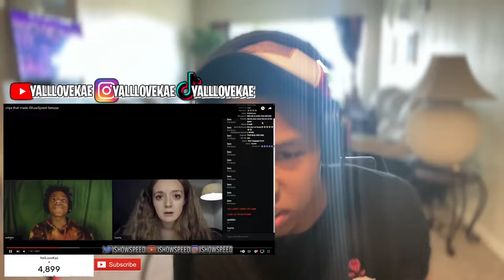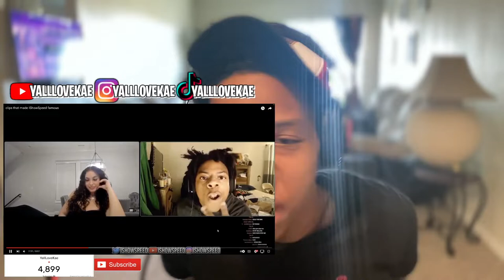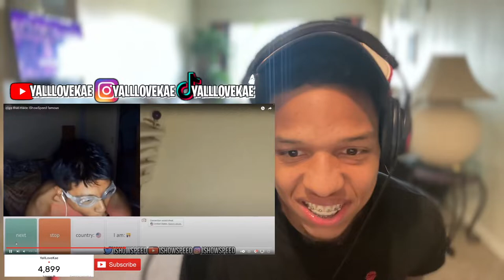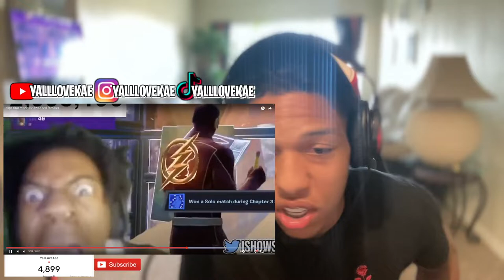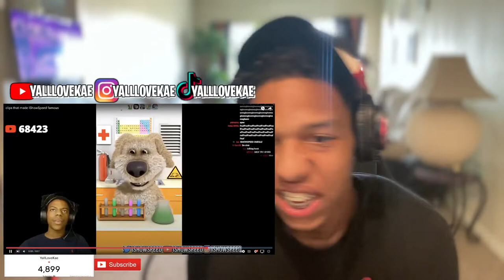clips that made IShowSpeed famous | REACTION!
clips that made IShowSpeed famous